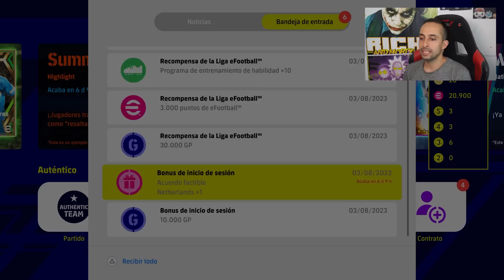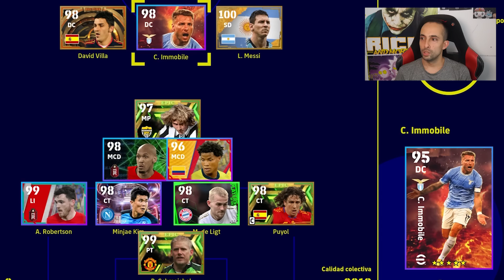DELANTERAZO 99 DE REGALO eFootball | BillyJoker.